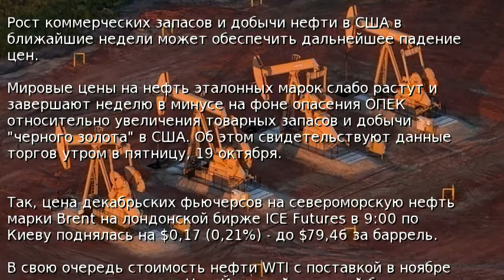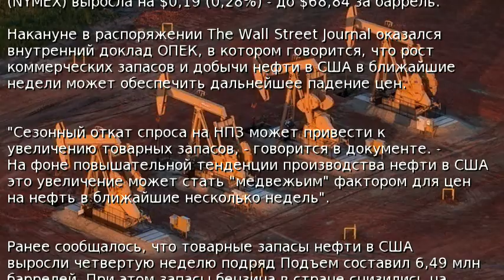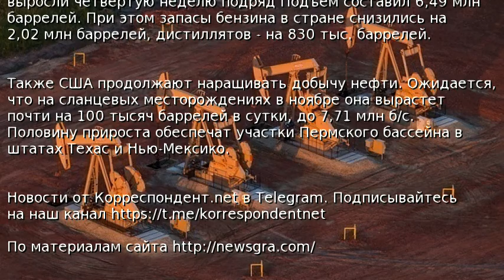Цена на нефть торгуется ниже 80 долларов